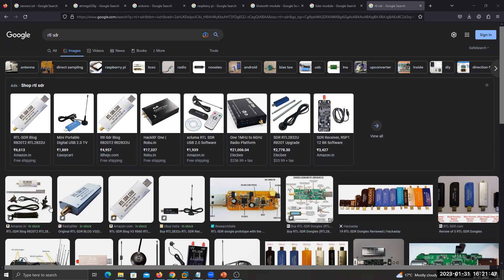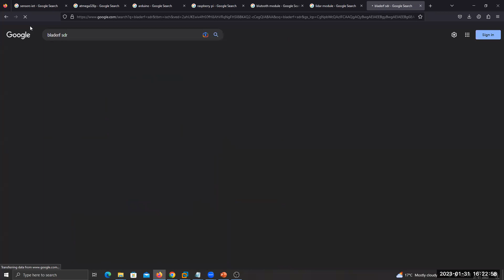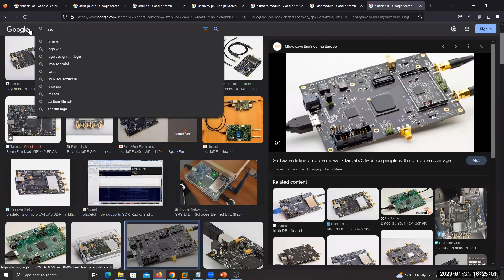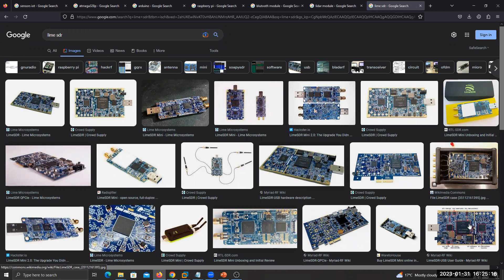IoT Hardware | Part 2 | Tutorial for Beginners | Craw Security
Hey there, In this video, we will talk about- IoT Hardware | Part 2 | Tutorial for Beginners | Craw Security

for course inquiries

Craw Cyber Security is specialized in the field of providing quality job-oriented training to students.

IoT
IoT Internet of things
IoT Projects
IoT Based Projects
IoT Programming
IoT Architecture
IoT Internet of things in Hindi
Internet of thing Projects
IoT Projects using Arduino
IoT Practical
IoT in Tamil
IoT in Hindi
IoT communication model
IoT introduction
IoT introduction in Hindi
IoT full course in Hindi
IoT tutorial for beginners
IoT enabling technologies
IoT Component and Architecture
Component and Architecture of IoT
Component and Architecture of IoT in Hindi
IoT hardware
IoT hardware in Hindi
IoT hardware tutorial in hindi
IoT hardware tutorial Part 1
IoT hardware tutorial Part 2

✔ All the courses are 100 % job-oriented.- Just slot your book now